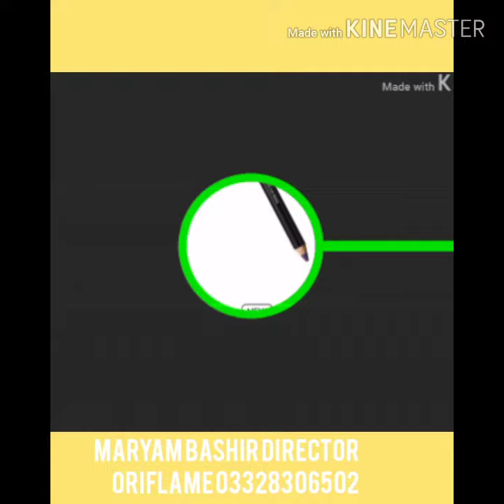Oncolour eye 👀 | pencil | Trendy | Colours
For self registration 👇click this link

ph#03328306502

Oriflame Products are not available at retail stores, We are here to guide you regarding:
Orders √
Membership √
Discounts √
Deals √
Offers
Business Opportunity at Home √
For details Feel Free to SMS | inbox my all links please
Oriflame Team#oriflame